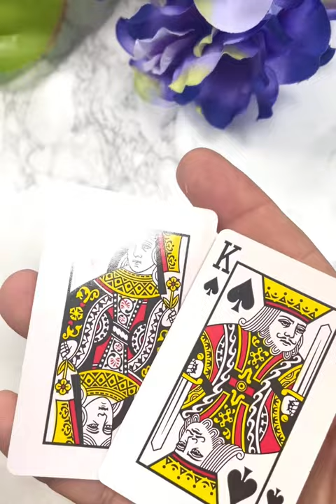🪶🎨 Mixed media painted feathers | mixed media art tutorials easy 2023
Join my VIP yearly subscription, you will receive:
-2 digital papers collection each month
-a cheeky monthly offer

Antonio x